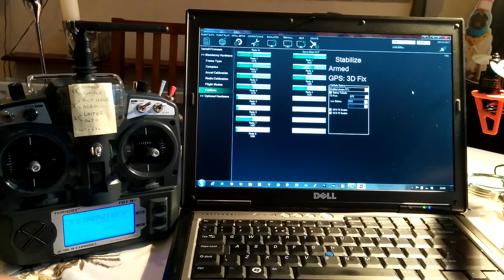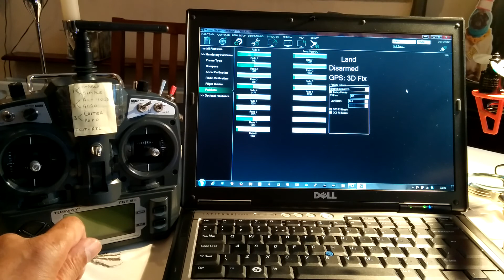Arducopter 3.0.1 Radio Fail Safe Demonstrated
This is an APM 2.5 with Arducopter 3.0.1 demonstration of Radio Fail Safe in action on the bench.  The main LiPo is disconnected as all we want to see is the APM switching mode correctly.

My TX is a Turnigy 9X and the RX is a Turnigy 9X8Cv2 that does not have any built-in FailSafe capability. It is the APM 2.5 PPM Encoder that senses the loss of PPM signals when the TX is either switched off or the multi-rotor has flown out of range.  It will then signal the Arducopter firmware on Atmel 2560 processor which will in turn trigger the Fail Safe action that you have selected when setting up the flight controller.  Full details of how to do that are on the Ardupilot wiki at copter dot ardupilot dot com/wiki/failsafe/